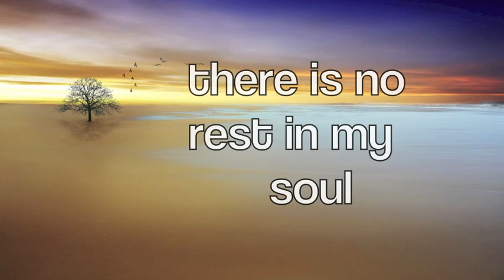One Minute With Jesus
Take one minute of your busy day to abandon yourself into the Merciful Hands of Jesus both now and forever.